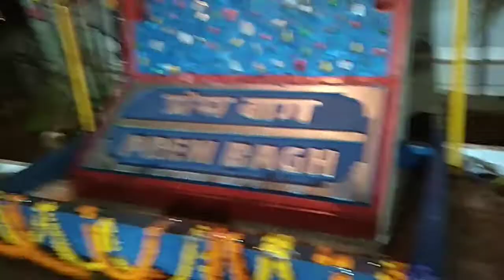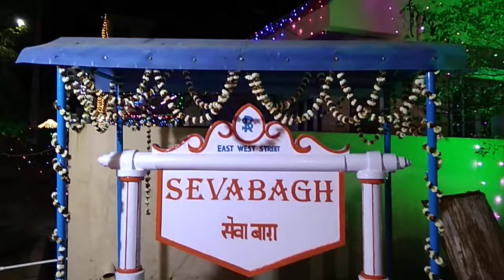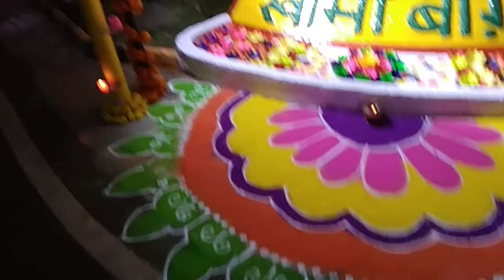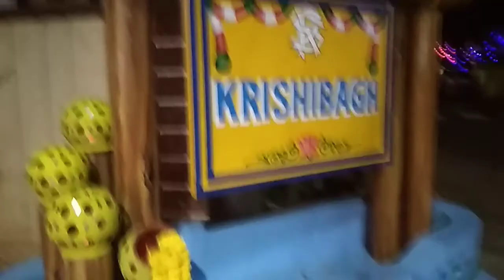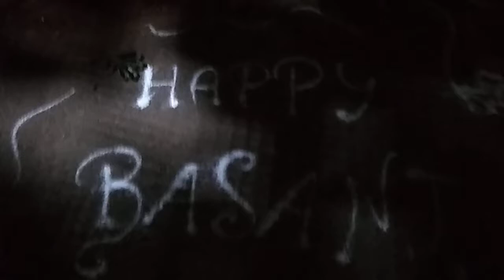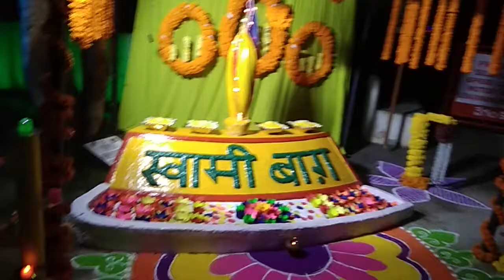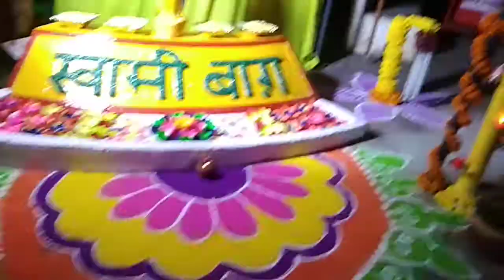బసంత్ వేడుకలు (Happy Basanth 2020)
దయాల్ నగర్ వాసులు మతం పుట్టిన రోజుగా బసంత్ జరుపుకుంటారు ।